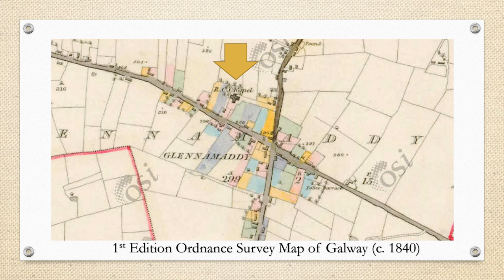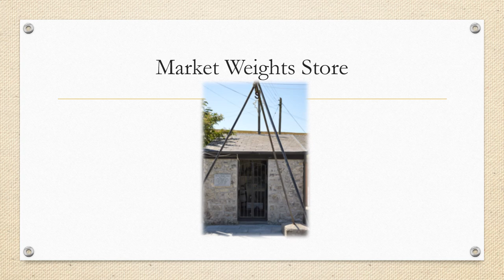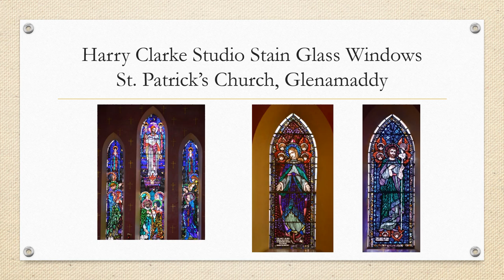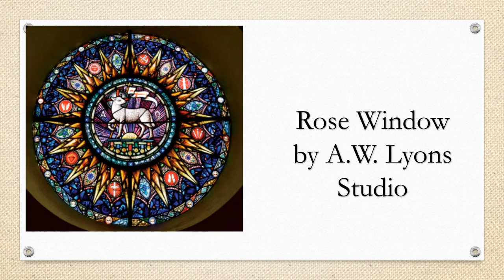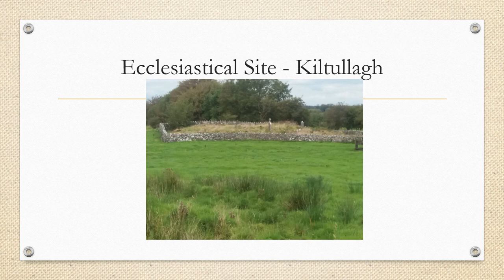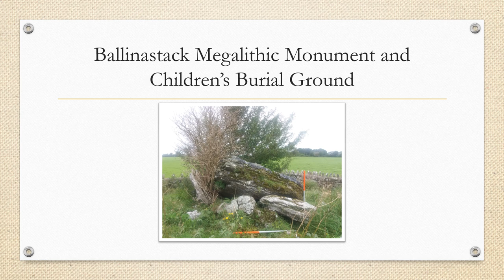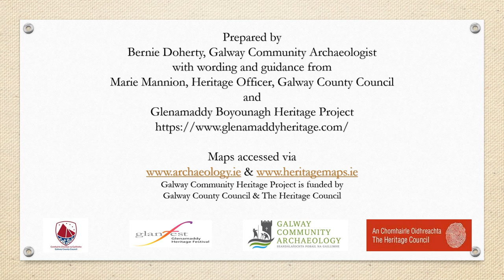Glenamaddy Heritage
A presentation by Galway Community Archaeologist, Bernie Doherty on the key heritage sites of the Glenamaddy area.